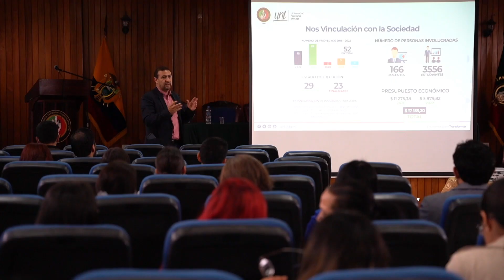Continúa la Transformación | Video promocional